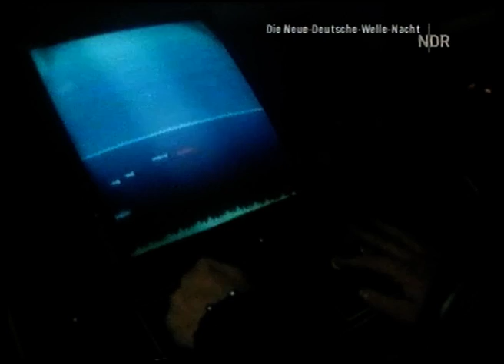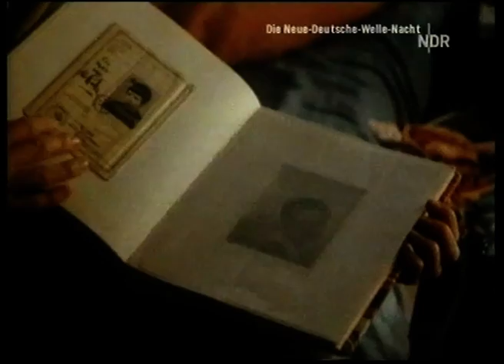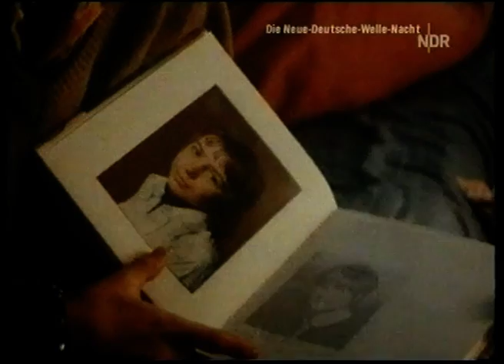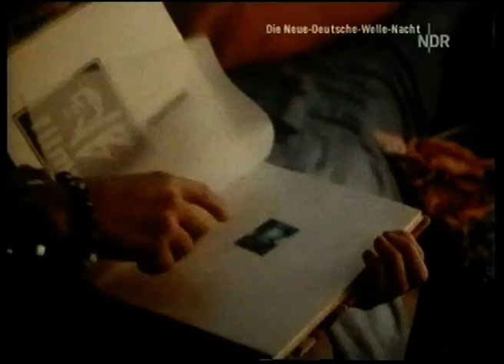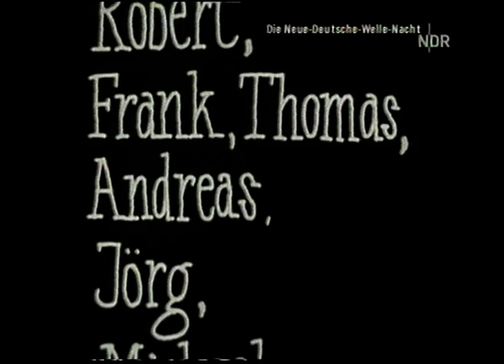Jetzt kommt die Flut: Liebe, Geld und Tod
Ein Dokumentarfilm von Annette Humpe (Ideal) aus dem Jahr 1982. Der Film erhielt im Jahr 1983 den Adolf-Grimme-Preis.
Annette Humpe fragt sechs Punks und sechs Polizisten im zweiten Ausbildungsjahr exakt die gleichen Fragen (z.B. Was ist Liebe? Was würdest du mit 1 Million DM machen? Wovor hast du Angst?). Alle Befragten sind zwischen 18 und 20 Jahre alt.

Regie: Annette Humpe
Produzent: Horst Königstein
Drehbuch: Annette Humpe

Befragt werden die Punks Frank, Michael, Jörg, Max, Dietmar, Christian sowie die Polizisten Norbert, Andreas, Fred, Robert, Andreas und Thomas.

BRD 1982
ca. 42 Minuten
Farbe